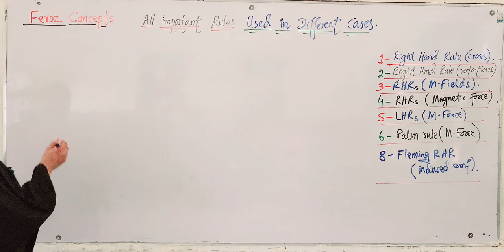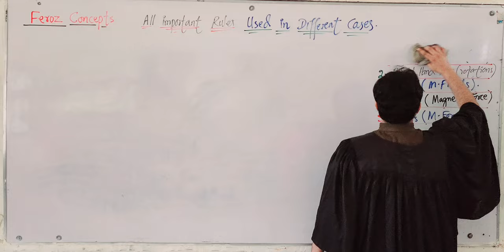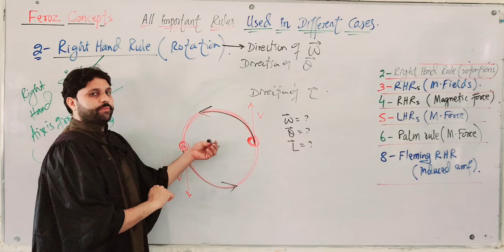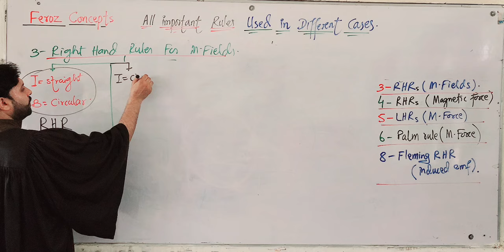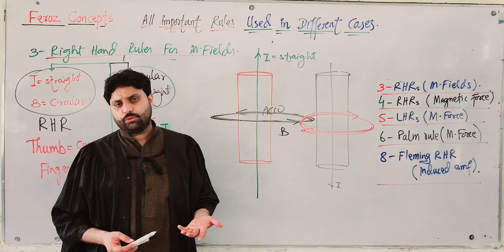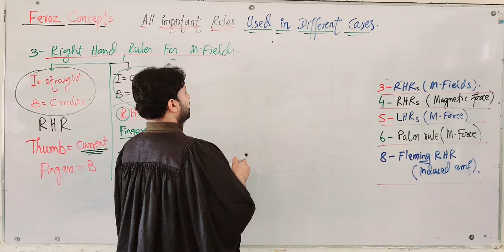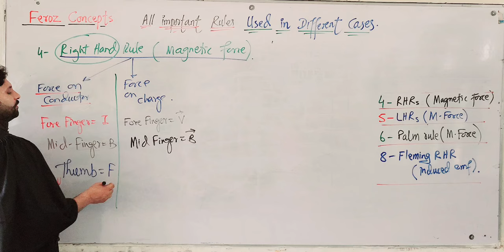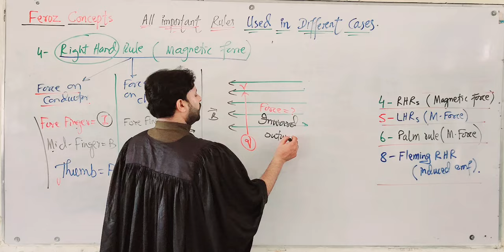All Left and Right Hand rules....Lecture=01...Feroz Shah